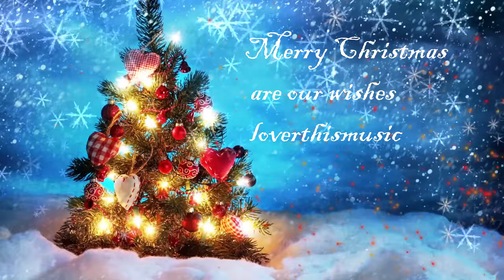FREE CHRISTMAS BACKGROUND MUSIC FROM YOUTUBE AUDIO LIBRARY | NON COPYRIGHTED CHRISTMAS SONGS 2020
Happy Holidays!🎅
Sharing with you all free songs/ non copyrighted music that you can use for your videos/ vlogmas that you can download from Youtube Audio Library.

0:00 Intro
0:12 Deck the Halls
1:18 We Wish You A Merry Christmas
2:21 Canon & Variation
3:25 Christmas Village
4:29 Joy To The World
5:34 Noel
6:15 Jingle Bells
7:24 Hip Hop Christmas
8:40 Outro

Jingle Bells 7 by Kevin MacLeod is licensed under a Creative Commons Attribution 4.0 license.

Deck the Halls by Kevin MacLeod is licensed under a Creative Commons Attribution 4.0 license.

We Wish You A Merry Xmas by Audionautix is licensed under a Creative Commons Attribution 4.0 license.

Joy To The World by Audionautix is licensed under a Creative Commons Attribution 4.0 license.

Noel by Audionautix is licensed under a Creative Commons Attribution 4.0 license.